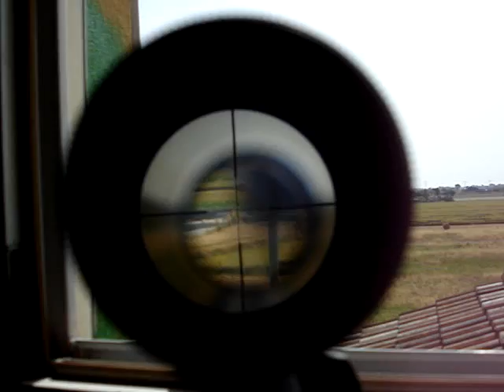softair sniper m16 100 yard